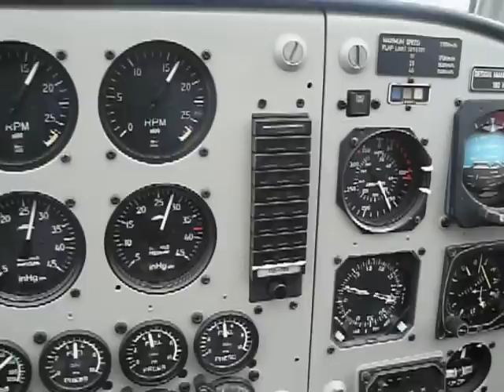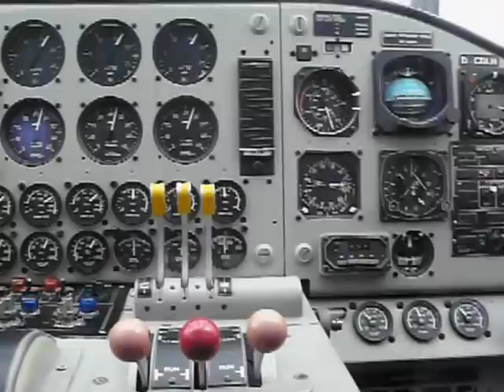JU 52 Lufthansa Mitflug auch mal im Cockpit über Wuppertal und Umgebung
Hier ein Video aufgenommen im Cockpit der JU 52 während dem 1-Std.-Flug am 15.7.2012 in Mönchengladbach gestartet. Zunächst über Duisburg - bergisches Land - Wuppertal - Neuss - Düsseldorf zurück nach MG. Ein Erlebnis pur !! Leider  fliegt die "Tanten JU " der Lufthansa wegen der hohen
Betriebskosten  nicht mehr für Rundflüge.